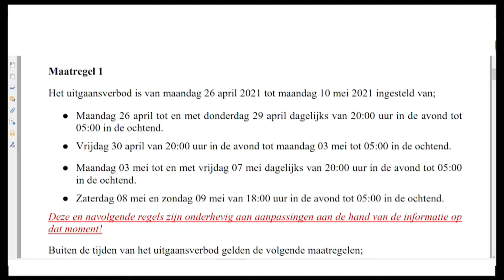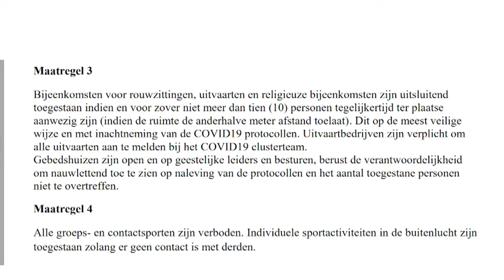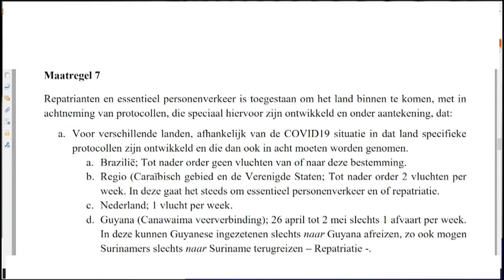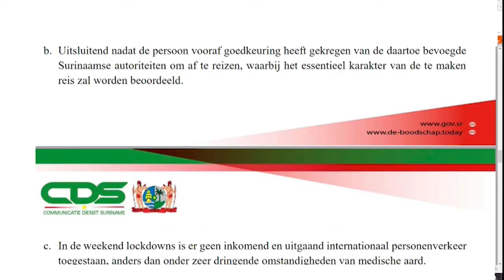26 04 2021 Weer total lockdown dit weekend